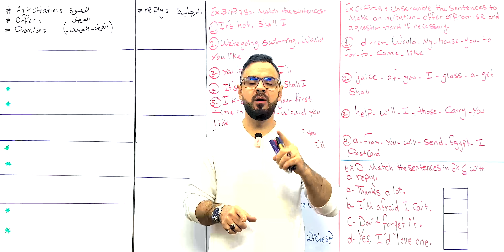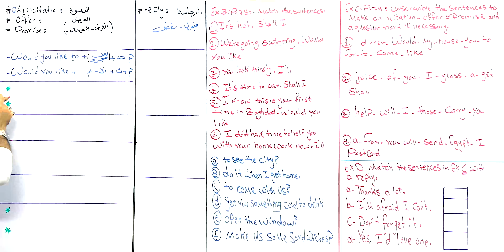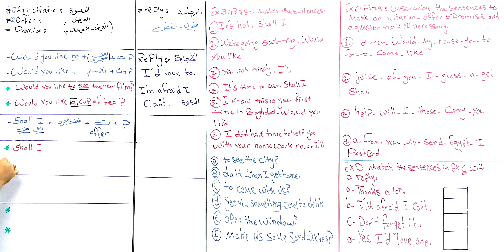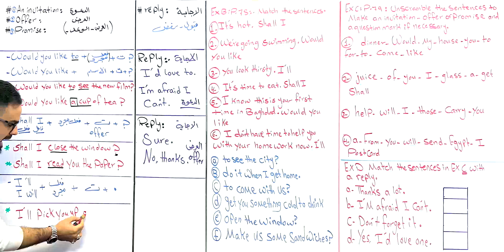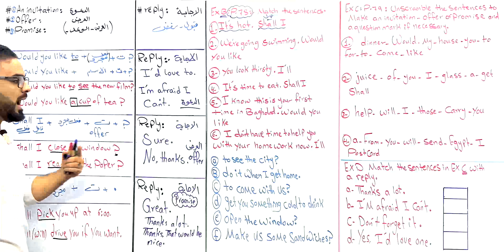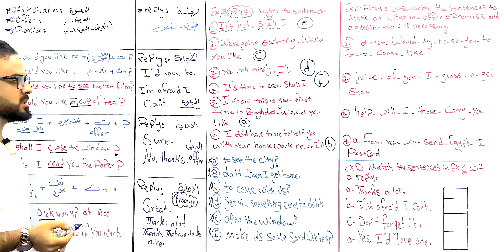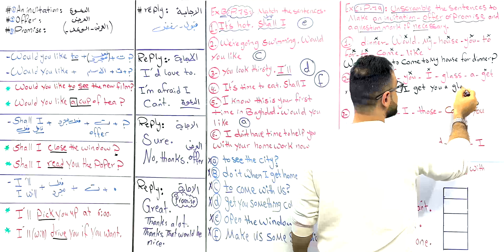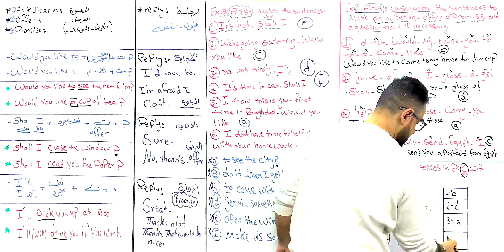انكليزي رابع اعدادي | unit 5 الفصل الخامس | المحاضرة 2|الدعوة- العرض-القرار|| علي الجبوري(منهج-2024)